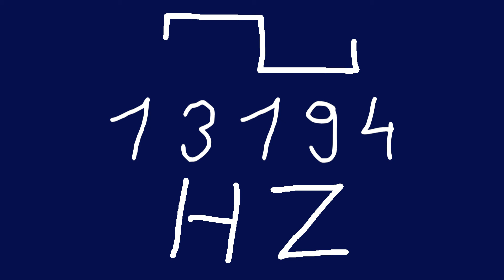13194 hz square